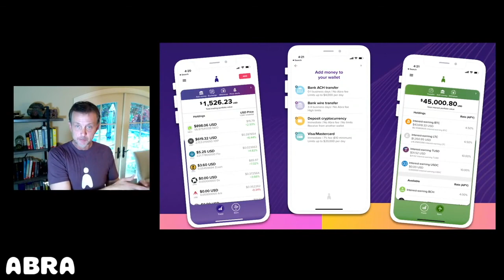How will proof of stake impact the future of crypto?